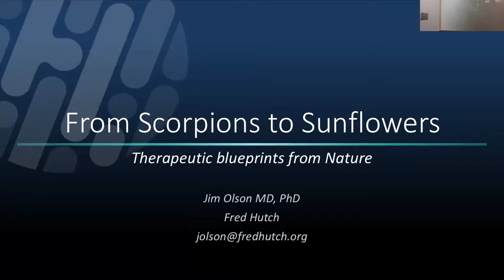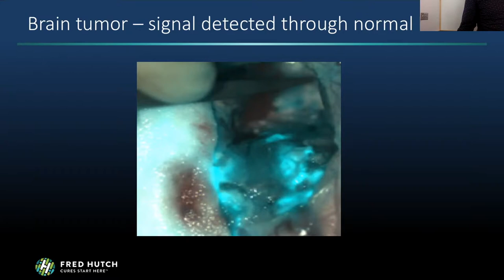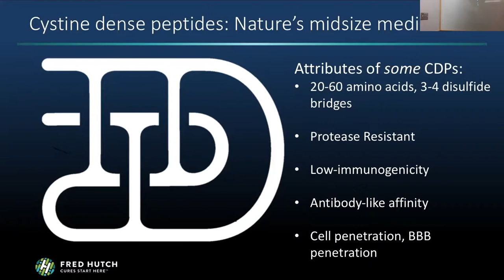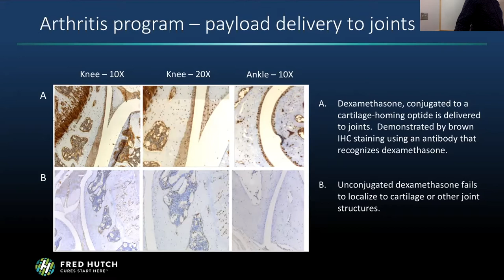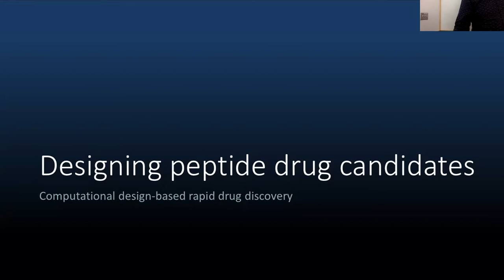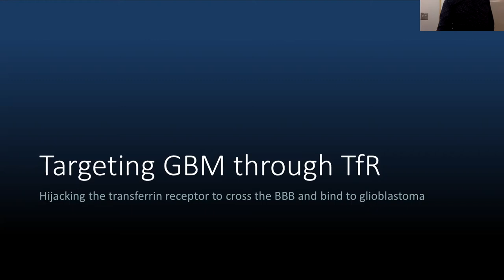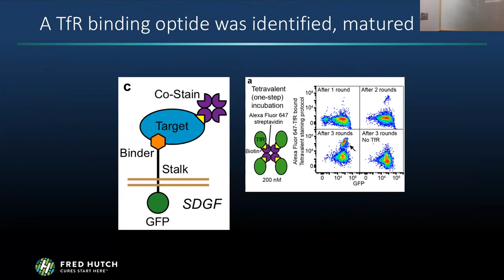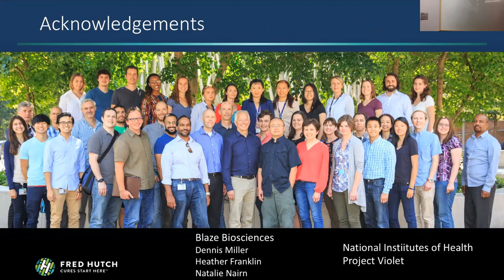Jim Olson, MD, PhD - From Scorpions to Sunflowers: Therapeutic Blueprints from Nature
UW Medicine Neurological Surgery Grand Rounds 5-22-19